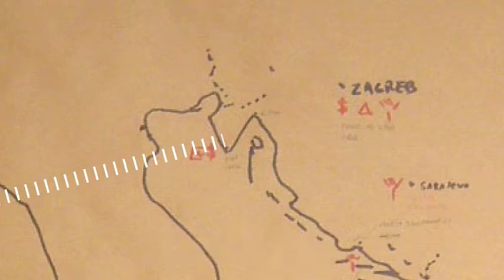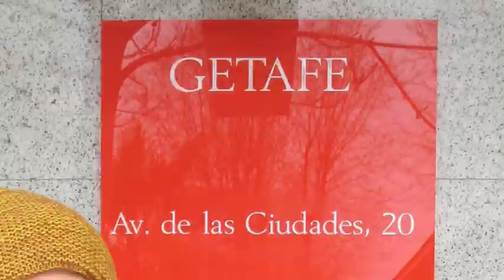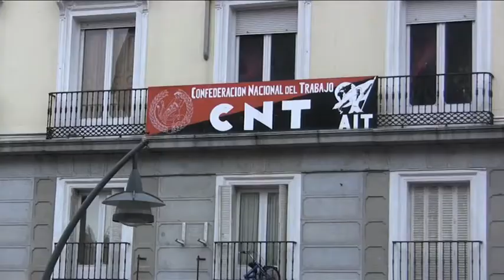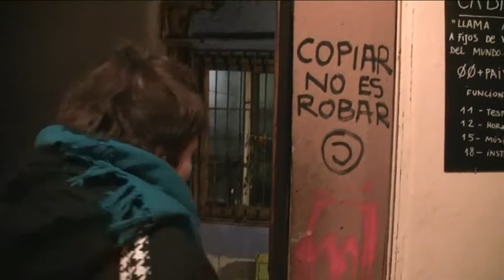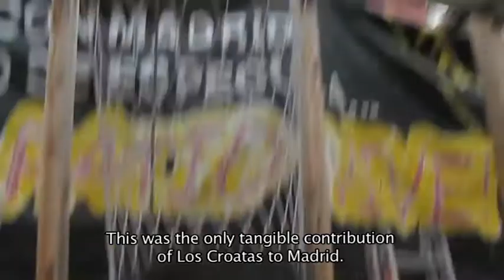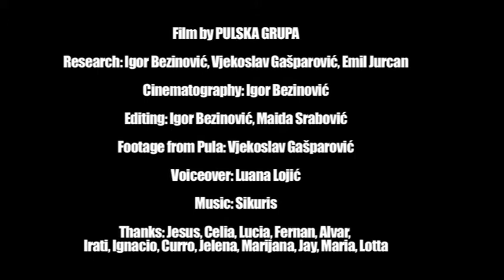After the Bubble (English Subtitles)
This film was made within the research residency program of "Museo Nacional Centro de Arte Reina Sofia", Madrid, 2012/2013.